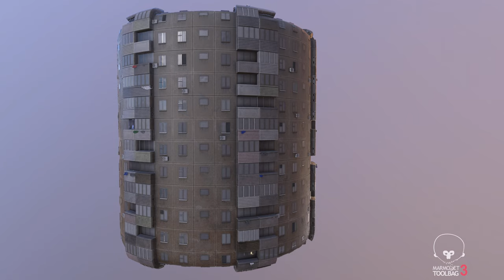Substance Designer - Procedural Material (Soviet Panel Building)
This 100% procedural material was made in Substance Designer. Rendered in Marmoset. It reproduces soviet panel building known as "khrushchyovka".